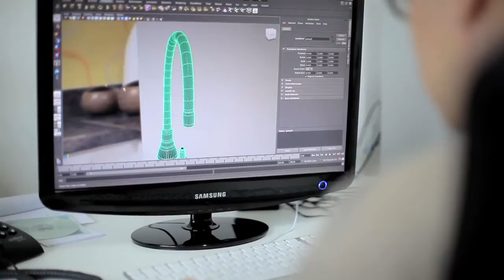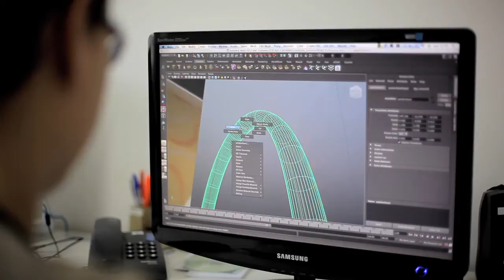Making Of | Cozinhas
Making of do filme "Cozinhas" para a loja de móveis Credi Nino.